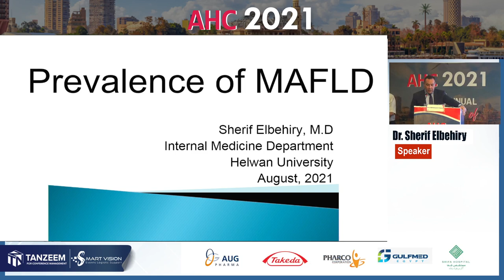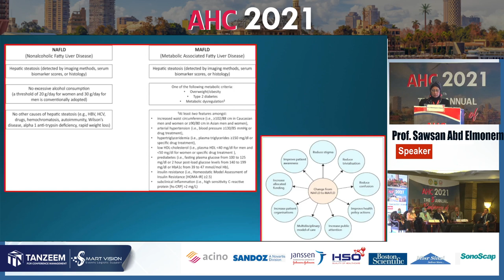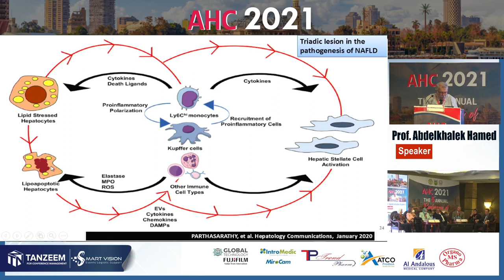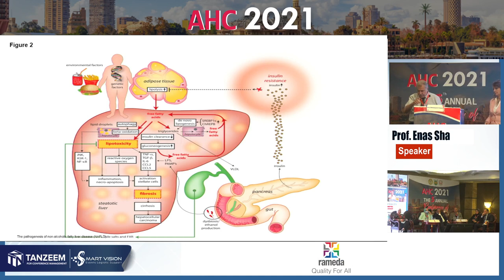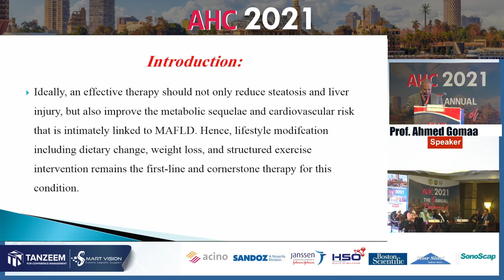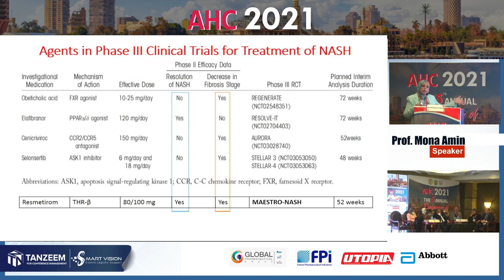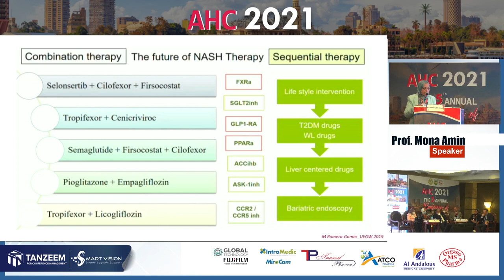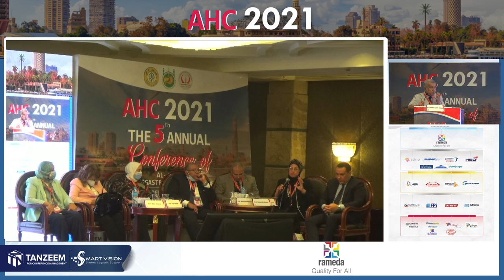Interactive Session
AHC 2021 The 5th Annual Conference of Al Azhar Hepatogastroenterology Club